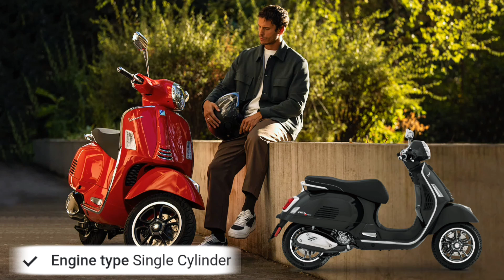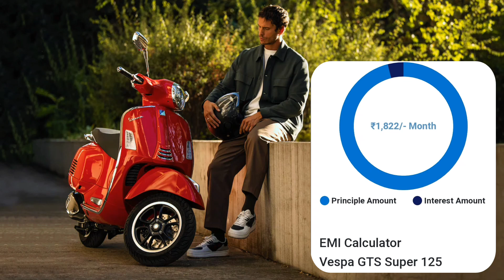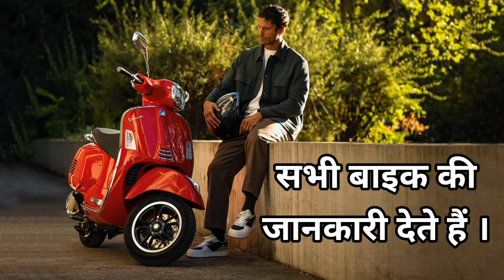Vespa GTS Super 125 Road Test and Review!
2023 vespa gts
2023 vespa gts 300
vespa gts 300 2023
vespa gts 300 hpe
vespa gts 300 hpe 2023
vespa gts super